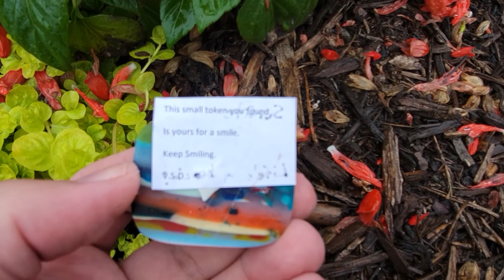Virginia Beach! Leaving some surprise surfite for a stranger.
Making strangers smile.